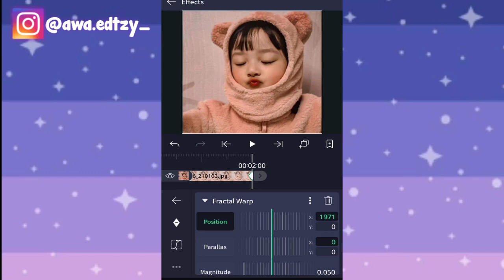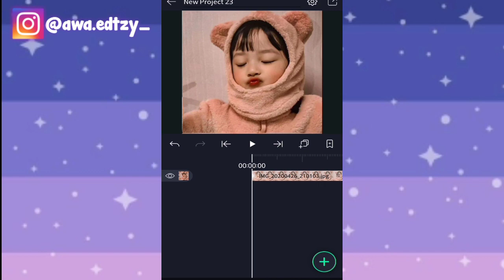||TUTORIAL TRANSISI FRACTAL WARP DI CCP TEKS||